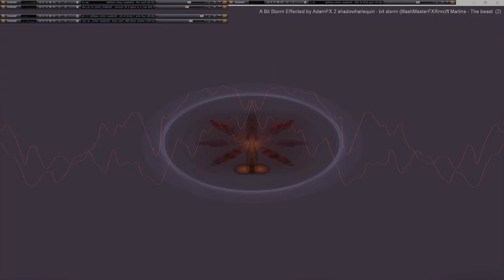Movie 24 11 20 06h24m17s series µπµ 5 with 167 videos total -this is the second 75 videos